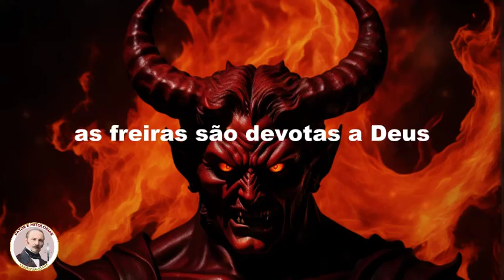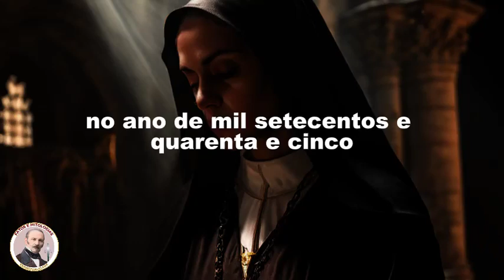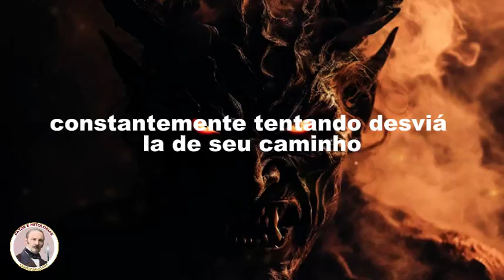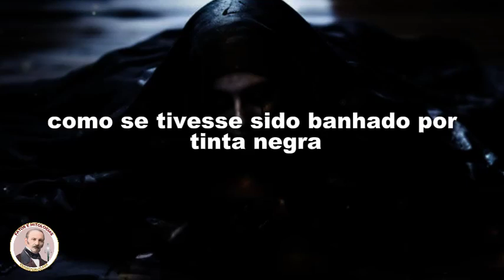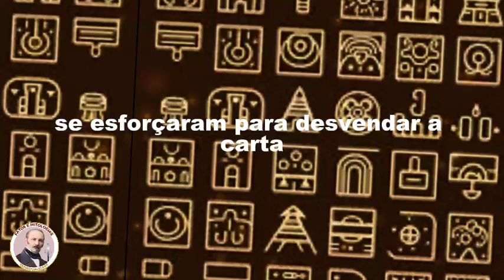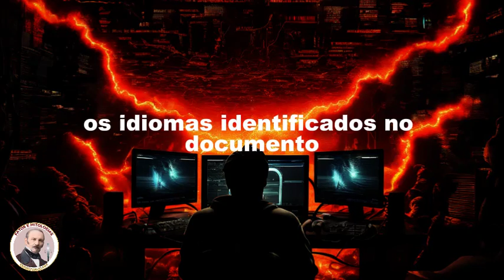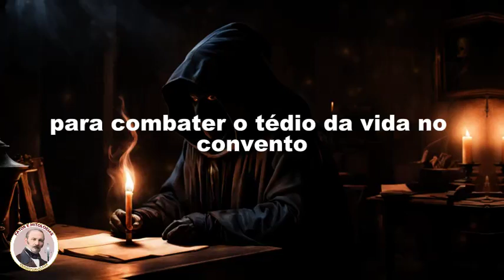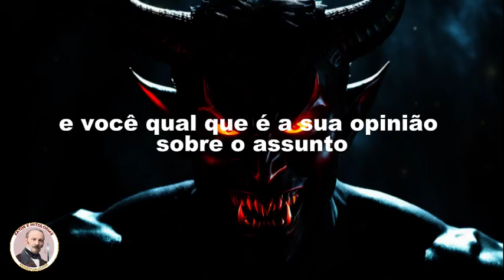O ENIGMA DESVENDADO | A CARTA DEMONÍACA DE 341 ANOS FINALMENTE REVELADA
O vídeo abordará o mistério envolvendo a freira Maria Crotifitsa, conhecida por ter sido possuída por entidades malignas. Apesar de ser teoricamente devota a Deus, Maria afirmava sentir a presença do diabo constantemente, levando outras freiras a testemunharem episódios bizarros. Em determinado momento, ela foi encontrada contorcendo-se no chão, com o rosto manchado e segurando uma carta escrita em uma linguagem desconhecida, que ficou conhecida como a caligrafia de Satanás. Durante séculos, estudiosos tentaram decifrar a carta, até que, em 2017, uma descoberta surpreendente foi feita na Deep Web. Um software militar foi utilizado para traduzir cerca de 70% do conteúdo, revelando uma mensagem herética que questionava a criação de Deus e chamava Ele e Jesus de "pesos mortos". A autenticidade da carta é debatida, com teorias sugerindo que Maria fez uma brincadeira para combater o tédio ou que ela sofria de problemas psicológicos. O vídeo convida os espectadores a refletir sobre a possibilidade da possessão demoníaca, o estado mental de Maria e a natureza misteriosa da carta.

CRÉDITO DA VOZ:Elevenlabs

 👉ORIGEM ESPIRITUAL DA TRAGÉDIA DO RIO GRANDE DO SUL | Bezerra de Menezes